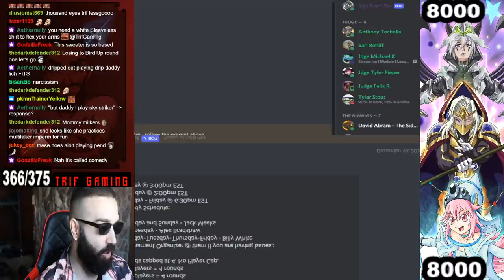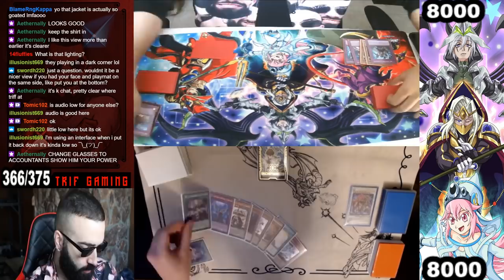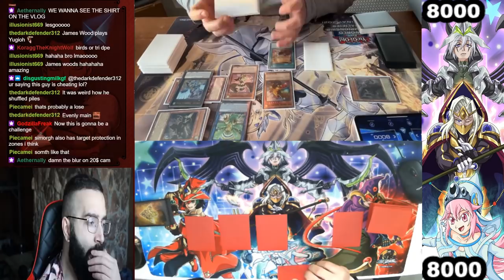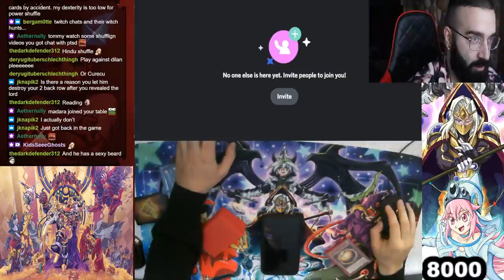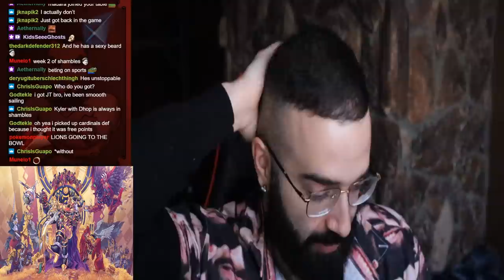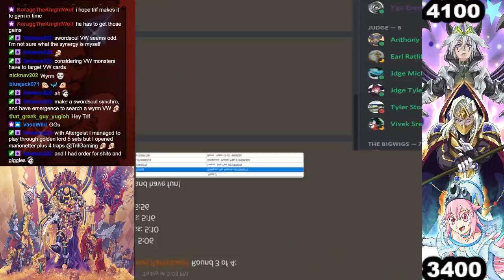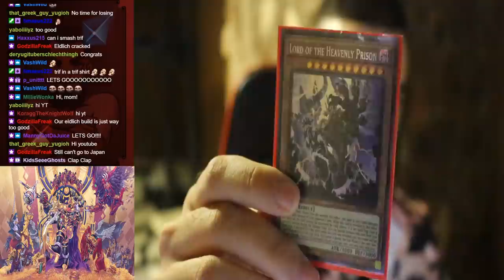NEW BANLIST BEST DECK - 1ST PLACE ELDLICH!!!